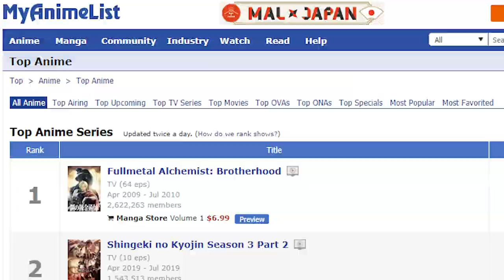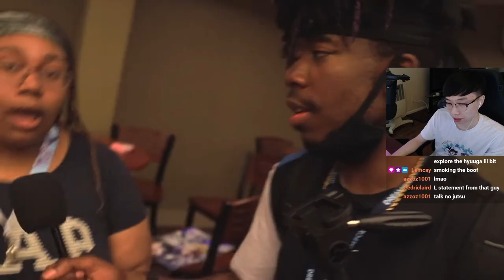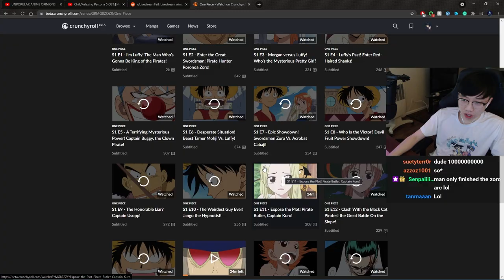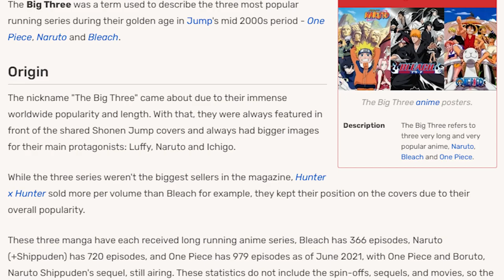Reacting to the HOTTEST Anime Takes of All Time!